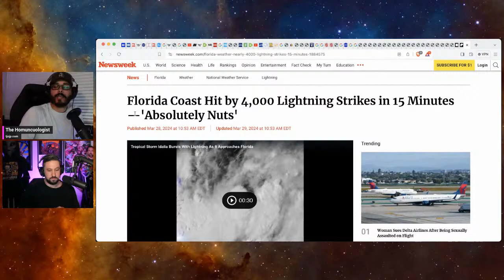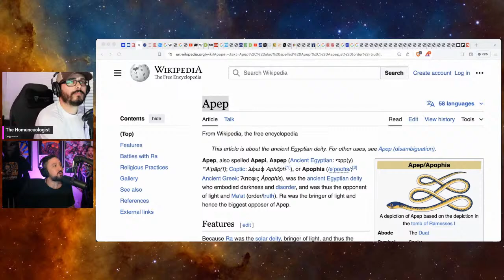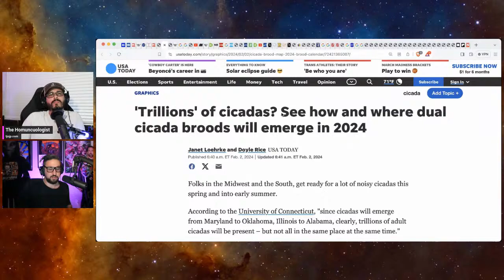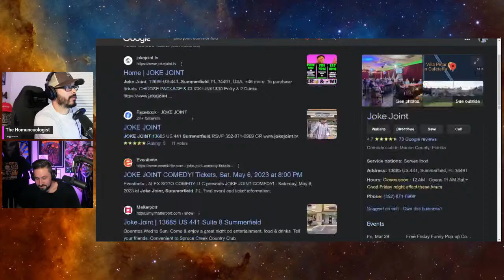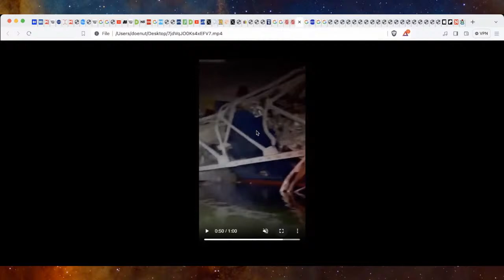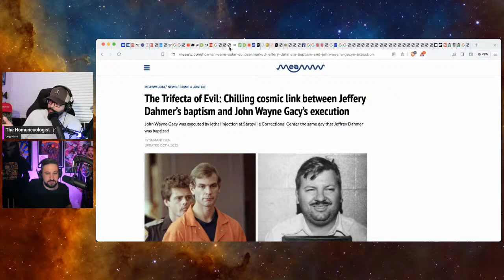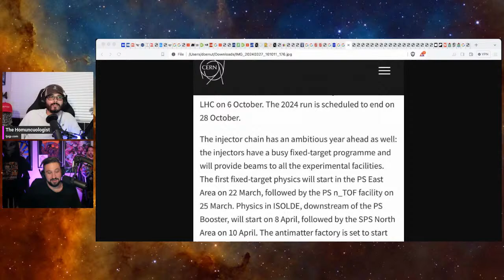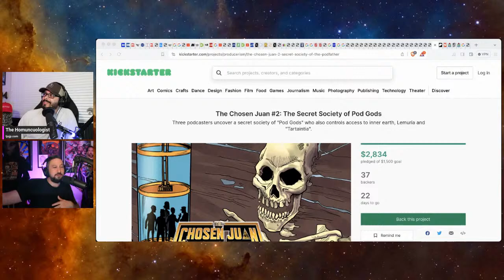The ECLIPSE Rituals are Approaching…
Call into the show and leave a message at (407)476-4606

Get your subscription for Paranormality Magazine! I am on the cover for the June 2023 issue.